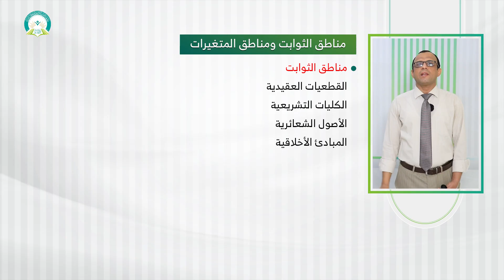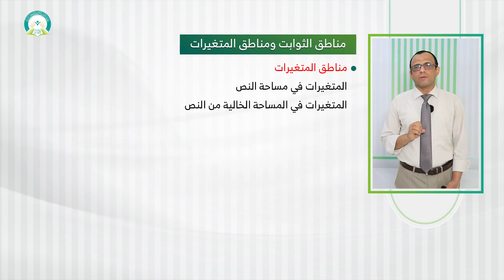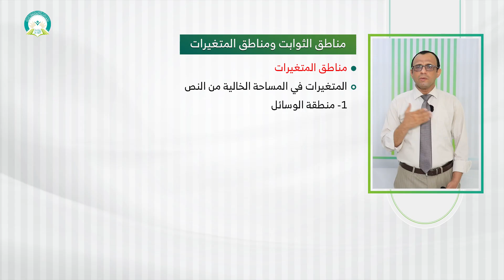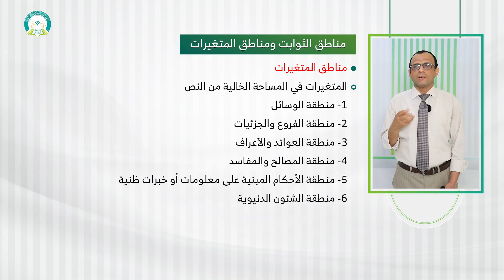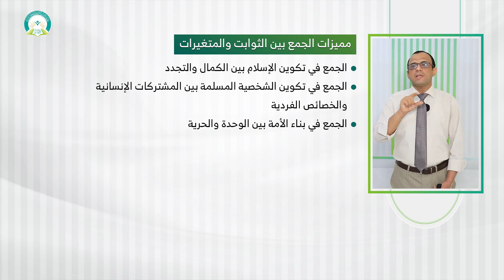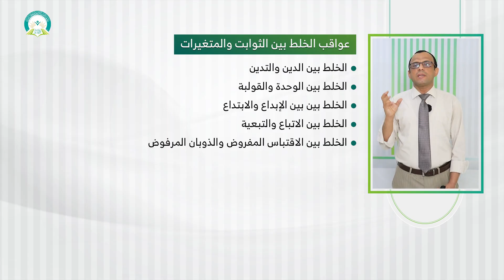المحاضرة (4) الإسلام بين الثوابت والمتغيرات - تقديم: أ.د. محمد عبدالله شيبان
مقرر (الفكر الإسلامي) - تقديم: أ.د. محمد عبدالله شيبان
عزيزي الطالب: بعد دراسة هذه المحاضرة ينبغي أن تكون قادراً على أن:
1- تفهم تعريف الثوابت والمتغيرات.
2- تعرف مناطق الثوابت ومناطق المتغيرات.
3- تعلل الجمع بين الثوابت والمتغيرات.
4- تتعرف على عواقب الخلط بين الثوابت والمتغيرات.
رابط الدخول على نظام التعليم عن بعد (النظام الفصلي)
رابط الدخول على نظام التعليم عن بعد (نظام الساعات المعتمدة)
التعليم عن بعد
 التعلم الإلكتروني
 التعلم الذاتي
نظام الساعات المعتمدة